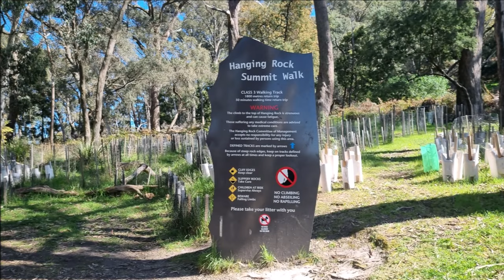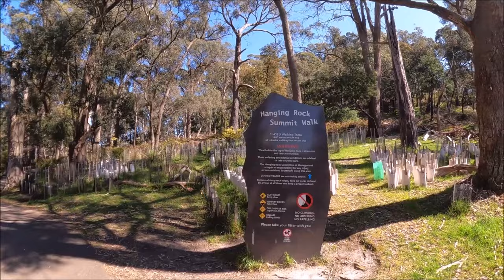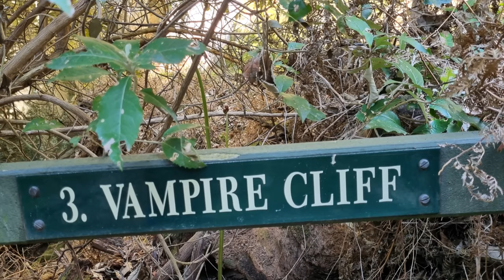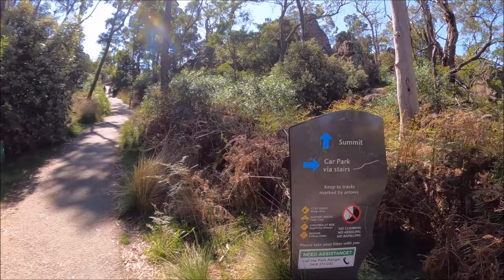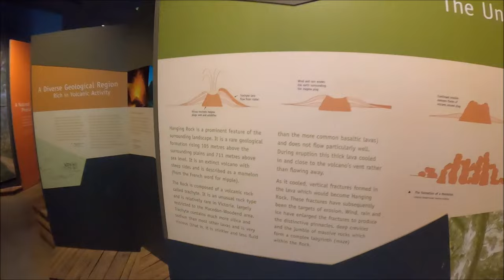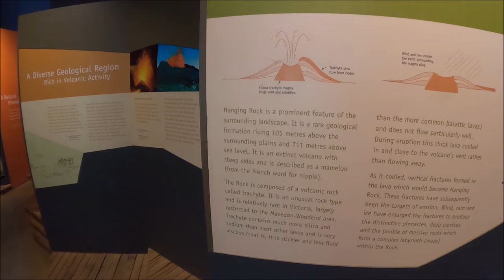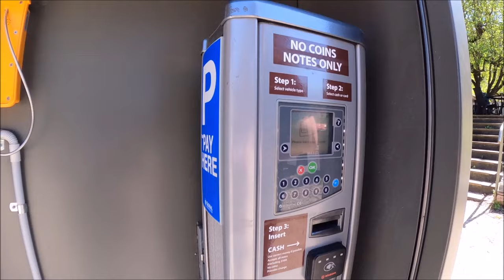The Long Way Home | Chapter 2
Tonight KimmyRuss traveling mainland Australia on 2 Harley Davidsons for 5 weeks hits Daylesford in Victoria and then go onto Woodend and Hanging Rock and have a look around with near perfect weather !